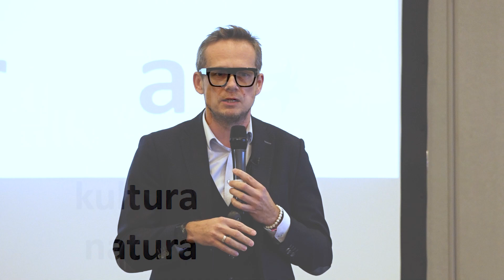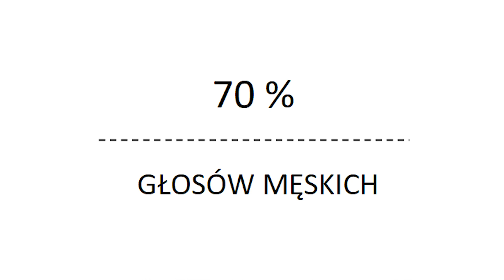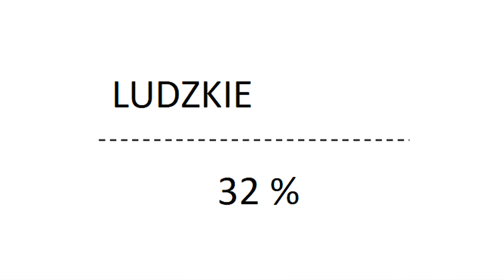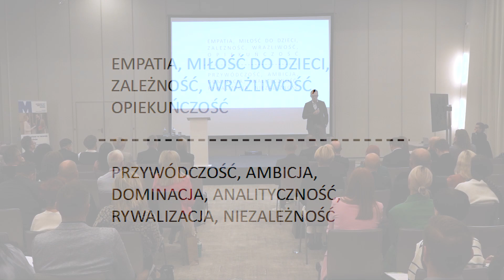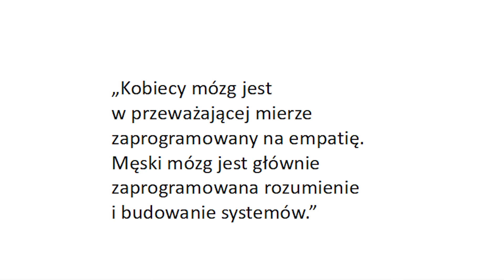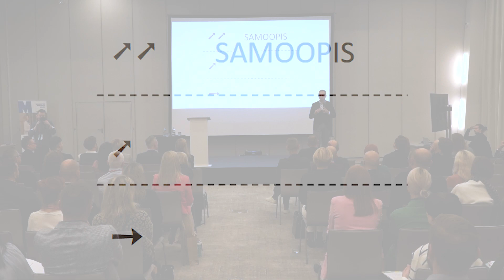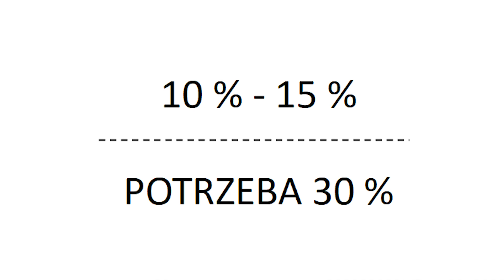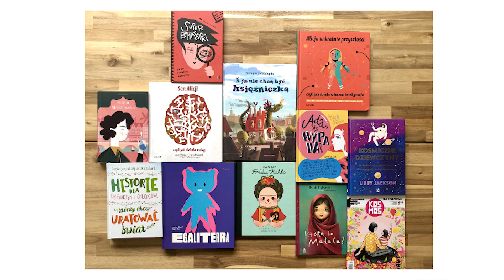Rafał Żak - Szefowa / szef / osoba szefująca, 15.11.2023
Morfologia Przywództwa to w pewnym sensie „siostra” odbywającej się od 2012 roku konferencji Morfologia Sprzedaży, na której poruszane są problemy dotyczące zarządzania sprzedażą, ale też ogólnie rozumiane tematy liderskie i przywódcze. Nasi prelegenci mówią o tematach dotyczących zarządzania wszystkimi kwestiami biznesowymi w firmach, dotyczącymi nie tylko działów sprzedaży.

W gronie prelegentów gromadzimy ekspertów zarządzania, komunikacji biznesowej i sprzedaży oraz najlepszych mówców biznesowych inspirujących menedżerów do wprowadzania udoskonaleń w działaniu swoich zespołów. Głównym organizatorem konferencji jest Cetus Consulting – franczyzobiorca Sandler Training. Zapraszamy na stronę oraz na